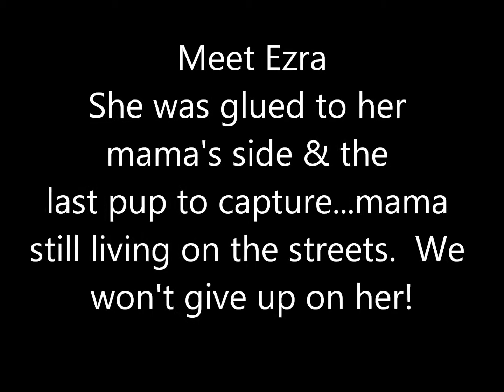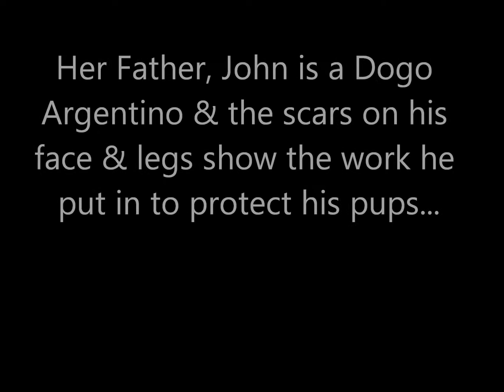Ezra, her father, John & Siblings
Most Recent Feral Pack